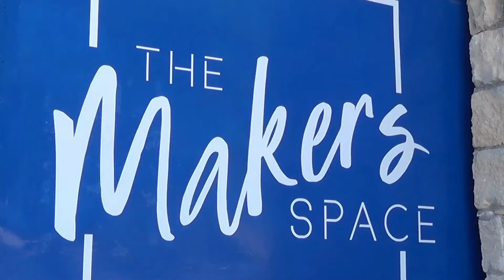Elli Lestas Interview | Culturescope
Influenced by her ongoing fascination with nature's resonance and fractals, Elli Lestas is a renowned artist who celebrates nature and promotes positive social change through her work.

Air date: Monday, 3 August 2020